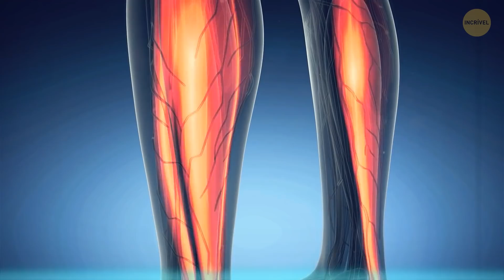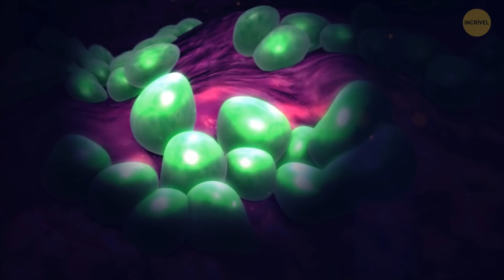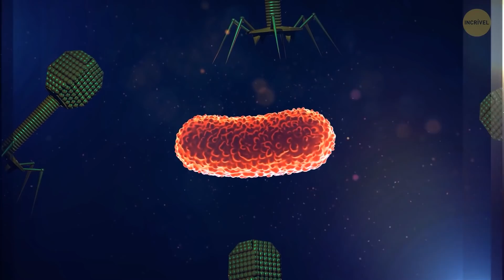57% do Seu Corpo Não é Humano, e Aqui Está o Motivo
Aqui vão algumas notícias de última hora para você: tecnicamente, todo ser humano na Terra é um grande grupo de micróbios. As bactérias afetam nossa vida muito mais do que você pensa. Cada pessoa é apenas 43% humana e 57% micróbio. Uau! Essas criaturas são as verdadeiras donas do nosso Planeta! Para nossos 30 trilhões de células humanas, temos em média cerca de 39 trilhões de células microbianas.

Se você subir na balança, poderá subtrair mais da metade do peso para obter o seu peso real. Talvez você realmente não precise dessa dieta, se pensar sobre isso. Vamos aprender mais sobre essa metade escondida de nós mesmos...

Animação criada pelo Incrível.